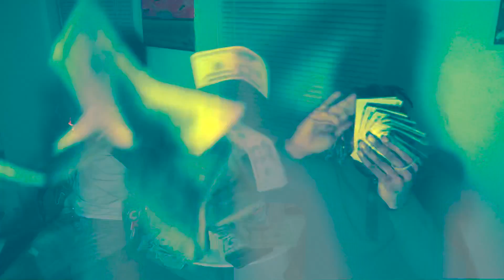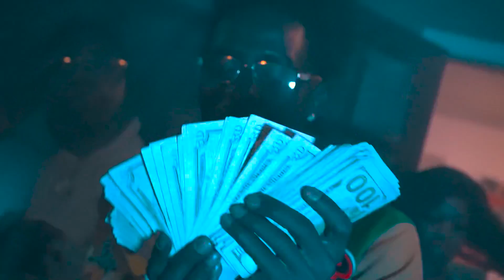Rush Dust ft Chicken p - All baddies [Official video]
RushDust ft ChickenP [All baddies ] produced by [spotty wit da hitz ] shot by @shotbydh

Follow Rush Dust on iG ⬇️⬇️⬇️

Stream - Rush Dust- Mt Rushmore
 now out on all Platforms ⬇️⬇️⬇️